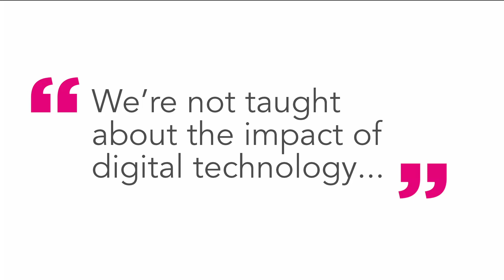Tea Break: Ep10 Pt3: What's our digital impact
In episode ten of Tea break, Orchestras Live Production and Insight Coordinator, Karys Orman, chats with Kate Mroczkowski, Strategy Director at web design company Supercool, about digital sustainability in the arts.

Their discussion covers the carbon footprint of digital activity, a new project founded by Supercool, Orchestras Live, the AMA and the WOW Foundation to address the issue, and top tips to get your organisation started on its digital sustainability journey.